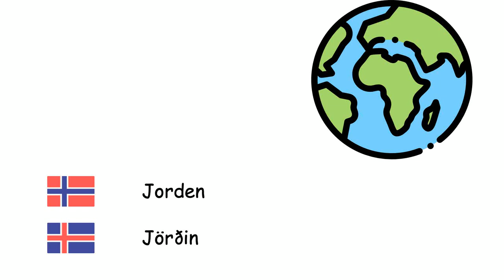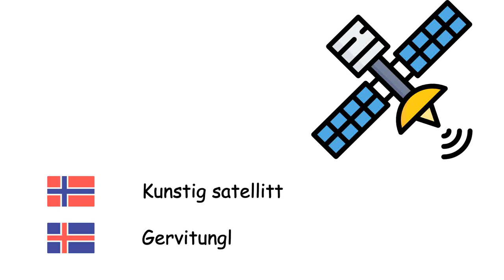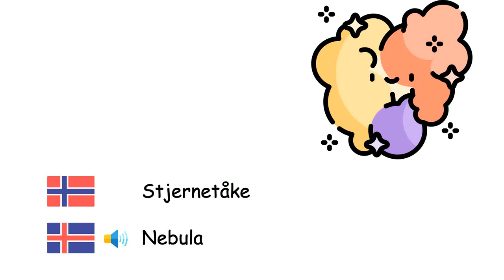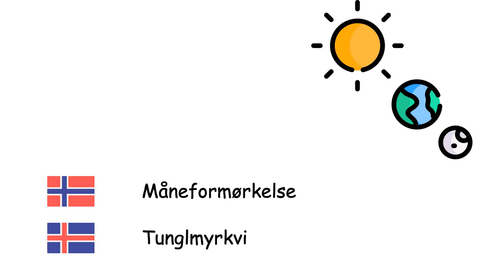Astronomi (Islandsk) (no-is)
Fone TV
no-is-16
Stjörnufræði (Íslenska)
Merkur - Merkúr
Venus - Venus
Jorden - Jörðin
Mars - Mars
Jupiter - Júpíter
Saturn - Satúrnus
Uranus - Úranus
Neptun - Neptúnus
Pluto - Plútó
Solen - Sólin
Månen - Tunglið
Planet - Reikistjarna
Kunstig satellitt - Gervitungl
Stjerne - Stjarna
Galakse - Stjörnuþoka
Universet - Alheimurinn
Solsystemet - Sólkerfið
Melkeveien - Vetrarbrautin
Sort hull - Svarthol
Stjernetåke - Nebula
Meteoritt - Loftsteinn
Big Bang - Miklihvellur
Komet - Halastjarna
Stjernebilde - Stjörnumerki
Solformørkelse - Sólmyrkvi
Måneformørkelse - Tunglmyrkvi
Lysår - Ljósár
Bane - Sporbraut
Kvasar - Dulstirni